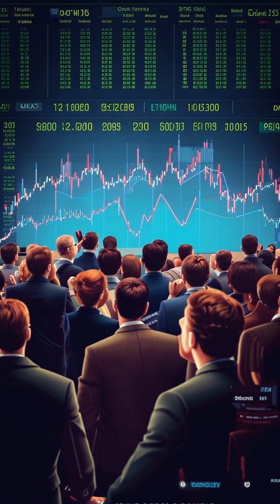🚨 Bitcoin ETF Race: BlackRock crushes Grayscale with IBIT! 💥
**BlackRock Crushes Grayscale with Largest Bitcoin ETF 💥💰**

Join Andrew for the latest crypto news! BlackRock has made a huge splash by launching IBIT, the largest Bitcoin ETF, attracting a massive $102 million. Even boomers might be HODLing Bitcoin now, as BlackRock has added IBIT to its funds. The crypto party is just getting started with more ETFs and ETNs on the horizon.

🚨 Calling all crypto enthusiasts! Don't miss out on the bull market! Head over to PayBis to start your crypto journey with just $5.